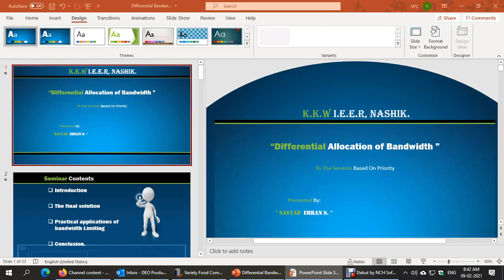[HD] Future Interface - 🤩 Surprising 🤩 Touch Panel Intro PowerPoint Template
👌 Amazing Animated PowerPoint presentation template.
Give surprise to your colleagues and audiance with Future Interface Touch Panel simulating introduction.